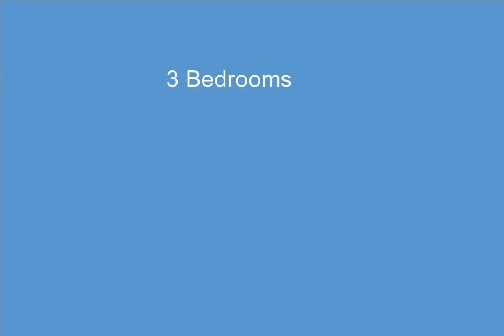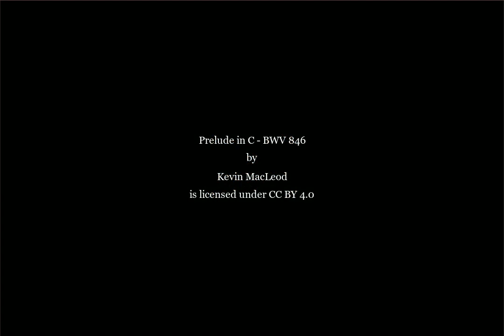3419 E Traverse Highway, Traverse City, MI - 1865611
3 Bedrooms, 2.5  Bathrooms, $399,000, MLS# 1865611

Wonderful south central Leelanau County, rolling landscape, mature hardwoods & groomed trails just perfect for the outdoor enthusiast or sportsman.  Just 7 miles west of Traverse City you will find a spacious, well maintained bi-level situated in a clearing on this beautifully wooded parcel.  Home & water are heated by a boiler system.  The boiler runs on wood or propane.  Current owner heats with wood primarily.  Lower level allows easy entry from the garage, a 1/2 bathroom, large entertaining space, laundry room and a 12X13 office. Main floor boasts 3 bedroom 2 full bathrooms and a large open living space. Spacious kitchen with plenty of storage and counter space flows quite naturally to the dining room with additional seating at the kitchen peninsula.  The home has large windows allowing for plenty of natural light, gentle breezes and country side views. Just west of the home you will find a 40X40 insulated & heated block building.  Plenty of storage space, room for tractors or toys, a work shop and a space to kick back with the guys after a hard days work.  Just east of the home is a 14X16 shed for additional storage and work space.  Beautifully irrigated lawn and long paved driveway give the finishing touch.

Presented by:

Lyle & Leanne Deeren , Lyle & Leanne Deeren